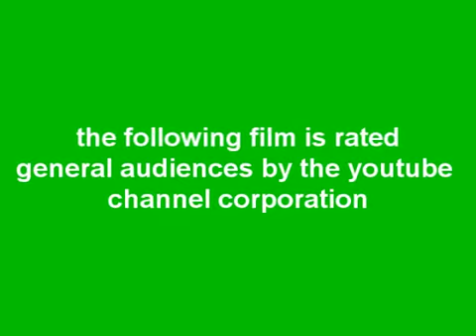Chuck E Cheeses The Movie Trailer HD